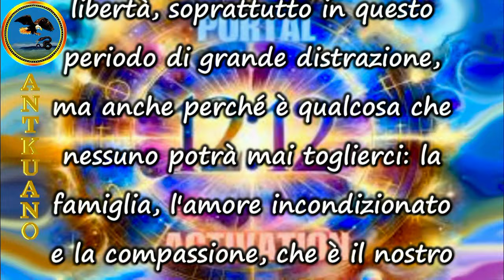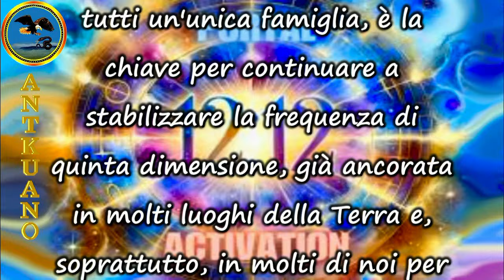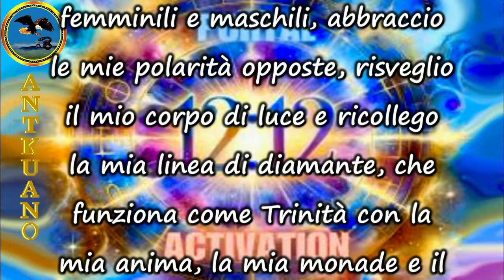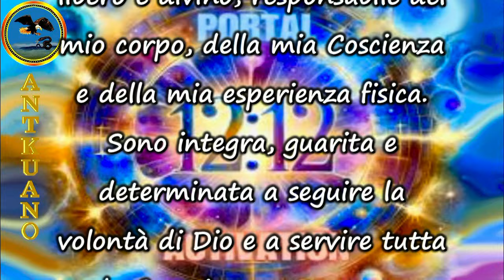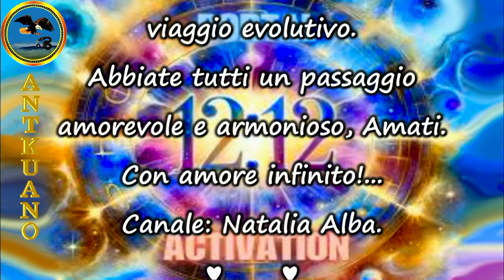Decreto «Portale 12/12»